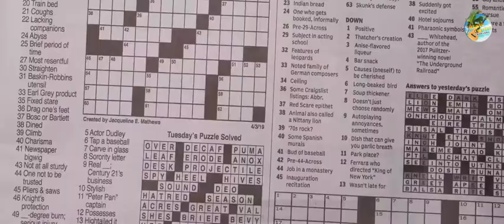Rajah Cent - Amin'ny gôut-ko | Nouveauté Clip Gasy 2022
Nouveauté Clip gasy 2022
Clip Madagascar
Music couleur tropical
Hira Malagasy
Clip gasy 2022
Clip Gasy
Rajah Cent - Amin'ny gôut-ko Clip Gasy 2022
Rajah Cent - Amin'ny gôut-ko
Rajah Cent gasy
Rajah Cent
Amin'ny gôut-ko